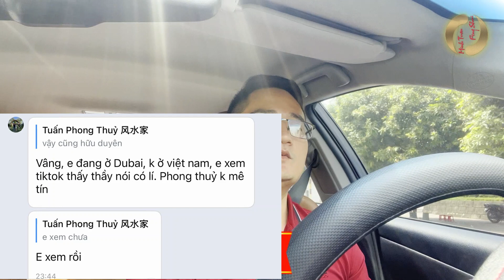367. Khách hàng ở Dubai muốn tư vấn Ngày, Giờ động thổ có được không? - Hồ sơ tư vấn phong thuỷ.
367. Khách hàng ở Dubai muốn tư vấn Ngày, Giờ động thổ có được không? - Hồ sơ tư vấn phong thuỷ.

1. Tư vấn Phong Thuỷ, quy hoạch, hoá giải
2. Tư vấn cải vận, thay đổi lá số, di cung, làm sinh cơ cải vận
3. Hoá giải người âm phá, trấn yểm, thị phi
4. Chọn ngày giờ động thổ, xây nhà
5. Chọn ngày giờ khai trương, nhập trạch
6. Tư vấn Sim Phong Thuỷ hợp Mệnh
7. Tư vấn Phong Thuỷ Online

Số Zalo: 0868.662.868 ( Tôi ít nghe máy vì hàng ngày có rất nhiều người gọi đến, vì vậy mọi người nhắn qua Zalo đặt câu hỏi trước giúp tôi nhé, cảm ơn quý vị.)